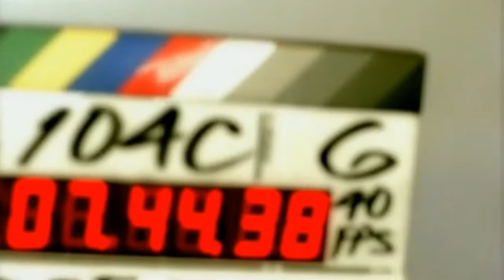Britney Spears - Everytime - Lyrics [HD, OFFICIAL MUSIC VIDEO]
Notice me, take my hand
Why are we strangers when

Everytime I try to fly, I fall
Without my wings, I feel so small
I guess I need you, baby
And everytime I see you in my dreams

I make believe that you are here
It's the only way I see clear
What have I done
You seem to move on easy

And everytime I try to fly, I fall
I see your face, you're haunting me